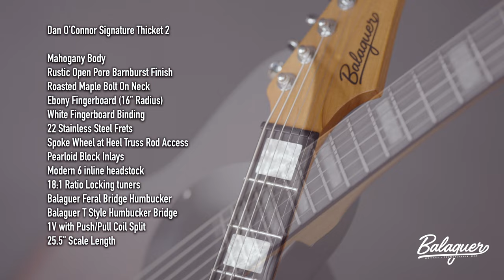Dan O'Connor Signature Series Thicket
Introducing the Dan O'Connor Signature Series Thicket!

We worked with Dan O’Connor to dial in a guitar that best suits his needs on tour and in the studio.  While it may be a simple configuration with one Feral humbucker and one volume knob, there are a ton of premium specs built into this signature that make it the perfect workhorse instrument.

Offering two different finishes (each with their own unique fingerboard choice), they both are outfitted with stainless steel frets, a Roasted Maple neck, and Graphtech nut. The Roasted Maple neck increases stability thanks to the roasting process removing much of the moisture and stabilizing the wood. It is less likely to shift during humidity and weather fluctuations on tour, which helps a ton.

Pre-Orders for this new model are available now with slots filling up quick! These guitars are due for completion in early fall so don't miss out!